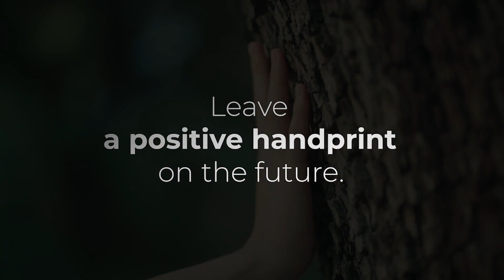Leave a positive handprint on the future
At Lappset, we're dedicated to leaving a positive handprint, not just lessening our footprint.

We're excited to share with you the latest updates from Lappset as we continue our journey towards a more sustainable future. From renewable energy to responsible material sourcing, explore our eco-initiatives and how they're leaving a positive handprint on the future – it will always be our top priority.